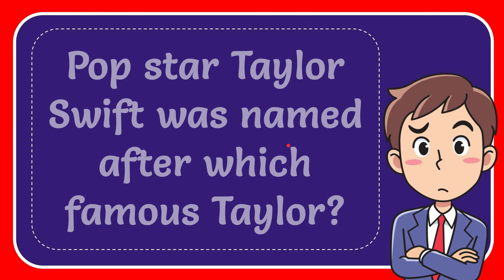Pop star Taylor Swift was named after which famous Taylor? Answer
Pop star Taylor Swift was named after which famous Taylor? Answer NEW VIDEO#